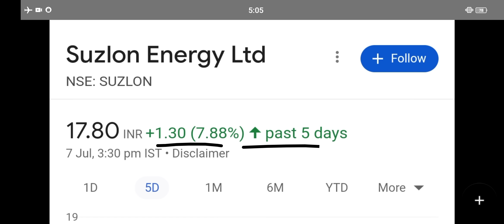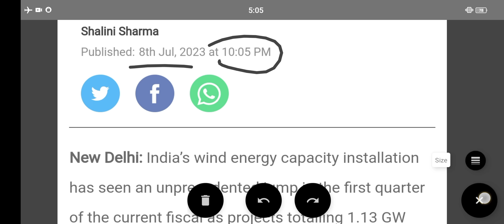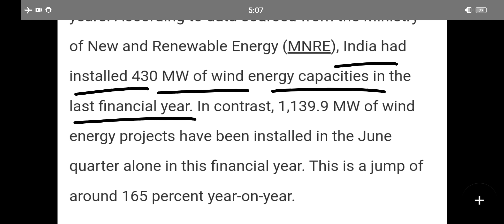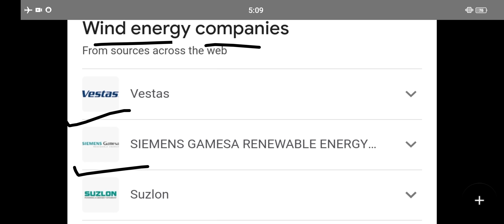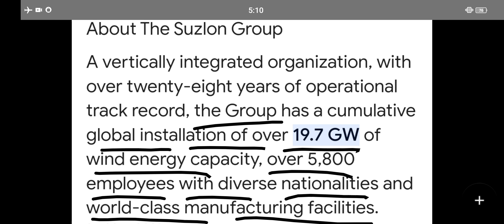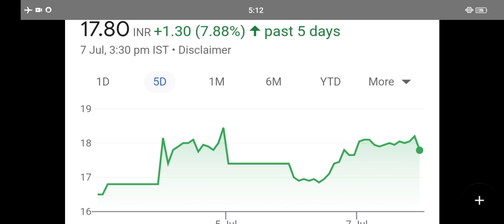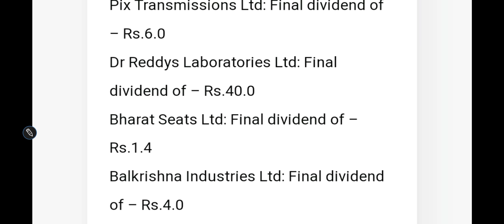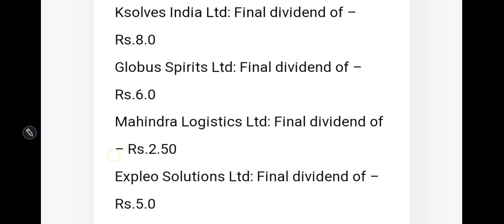Suzlon share news today | ₹280 Dividend | MNRE से आयी ख़बर Q1 के नतीज़े आ गए | bkk